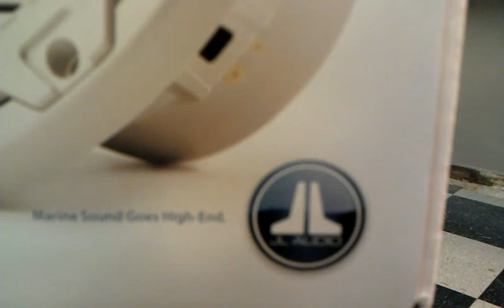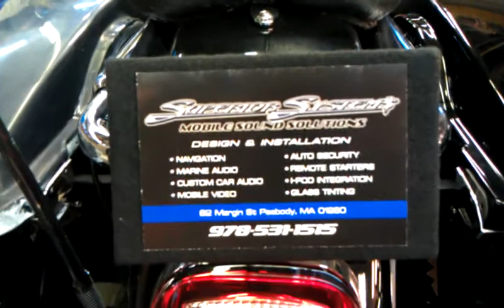08 Harley road glide sound upgrade by superior sys